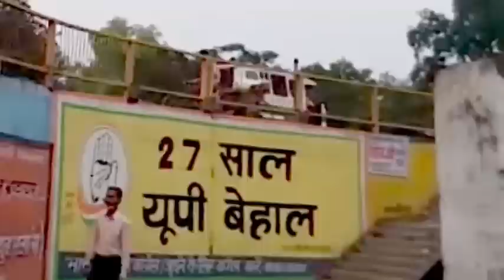मिलिए राम लीला और दंगल वाले नेता दलजीत सिंह से, बाँदा के तिंदवारी से कांग्रेस प्रत्याशी